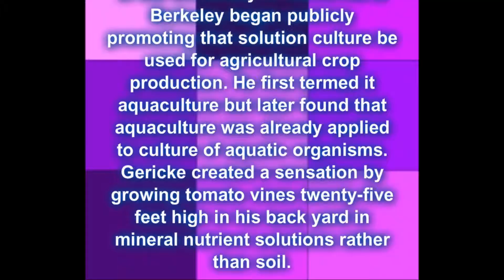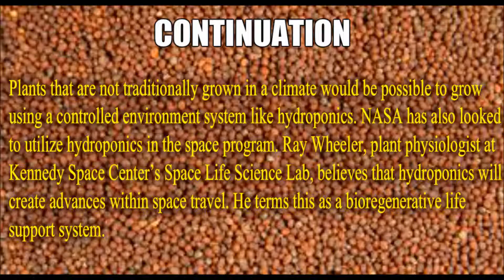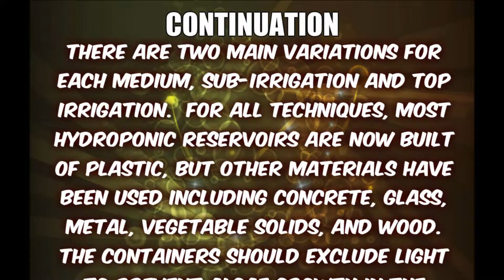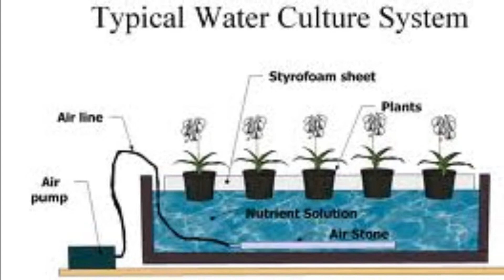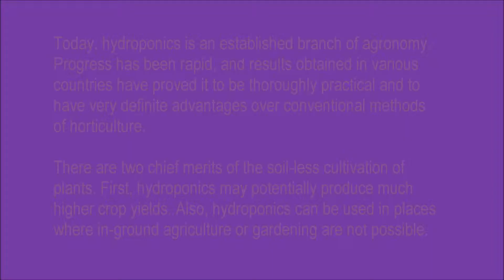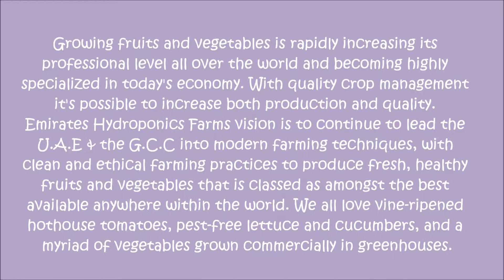Geography Hydroponics Summer Research Assignment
Geography Summer Assignment
Topic- Hydroponics :)
Give credit.